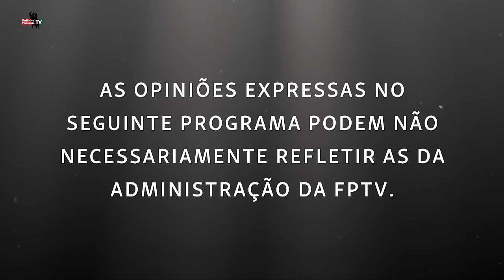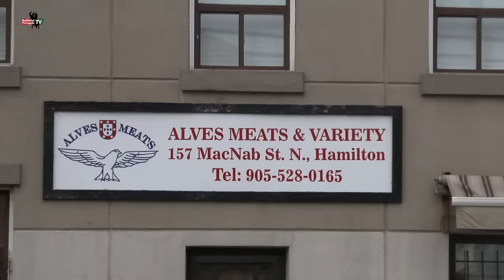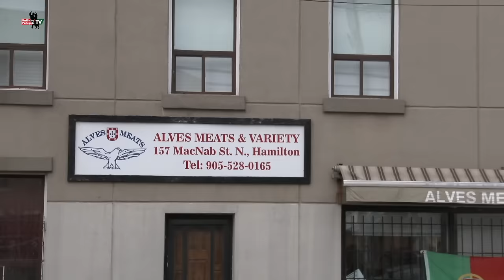Miro Freitas - 9.º Aniversário do Bailinho português TV￼